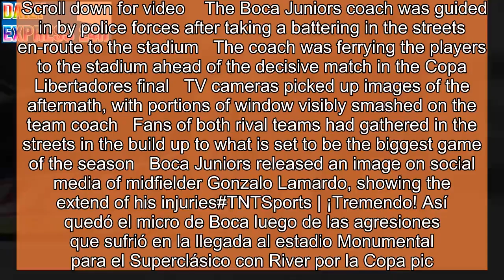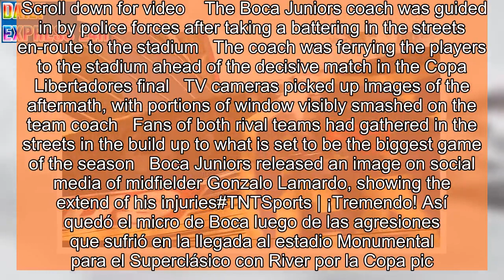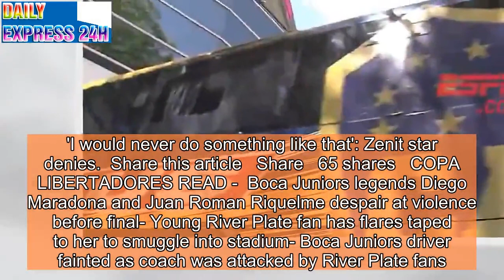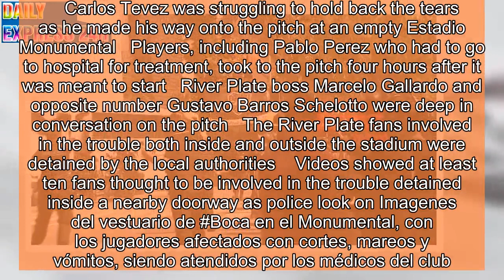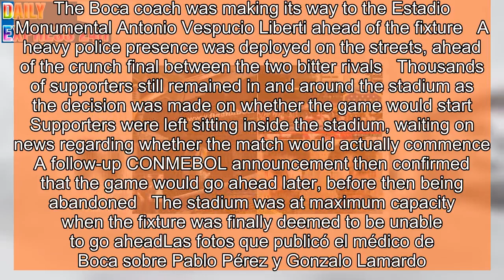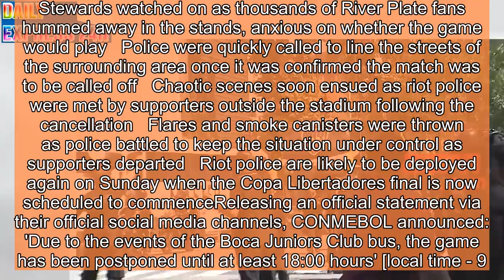Copa Libertadores final postponed as River Plate fans attack Boca bus